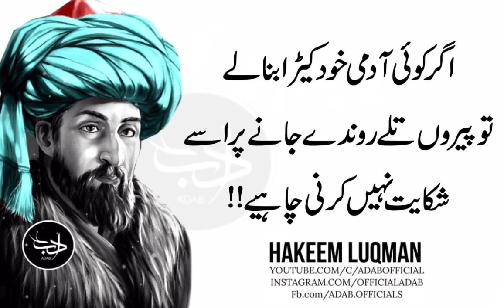Bhaanj Mard Ki Pehchaan | Asa Mard Kabhi Bachay Peda Nahi Kar Sakta Jo